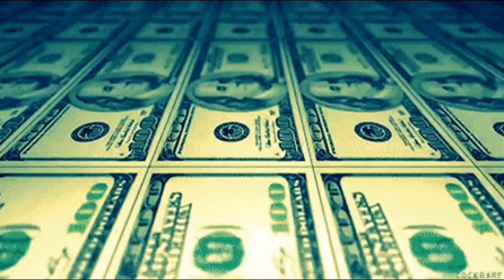أغنى 5 أشخاص في الألعاب الالكترونية | توب 5 من اغنى لاعبين ESport بالعالم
طبعا رأيكم بالسلسلة مهم جدا ❤

علامات لا تهمك:
افضل 5 لاعبين بالعالم
اغنى 5 لاعبين في العالم
افضل لاعبين رياضات الالكترونية بالعالم
اغنى 5 لاعبين رياضات الالكترونية بالعالم
افضل لاعبين ESport بالعالم
esport
توب 5 العاب,
توب 5 العاب تعاقب الغشاشين,
توب 5 العاب اثرت على مجتمعنا,
توب 5 العاب رعب,
توب 5 العاب بلاي ستيشن 4,
توب 5 العاب جوال,
توب 5 العاب مستقلة,
توب 5 العاب ممنوعه,
توب 5 العاب صعبة,
توب 5 فورت نايت,
توب 5 العاب مرعبه,
توب 5 العاب مستفزة,
توب 5 اكثر العاب مبيعا,
توب 5 اغرب العاب ممكن تلعبها,
صهيب قدس توب 5 العاب,
توب 5 اكثر العاب مبيعا في التاريخ
افضل 5 لابتوبات الالعاب,
توب 5 افضل الالعاب العربيه,
افضل 5 العاب مجانية سوني 4,
افضل 5 العاب مجانية على ستيم,
افضل 5 العاب محاكاة القيادة,
افضل 5 العاب متصفح,
افضل 5 العاب مجانية على الكمبيوتر,
افضل 5 العاب متصفح (بدون تحميل),
افضل 5 العاب محاكي,
افضل 5 العاب مجانية,
افضل 5 العاب كرة قدم للكمبيوتر,
افضل 5 العاب كرة القدم,
افضل 5 العاب كرة قدم للكمبيوتر للاجهزة الضعيفة,
افضل 5 العاب كرة قدم للكمبيوتر الضعيف,
افضل 5 العاب كمبيوتر صغيرة الحجم اقل من 200 ميجا,
افضل 5 العاب كرة قدم للاندرويد